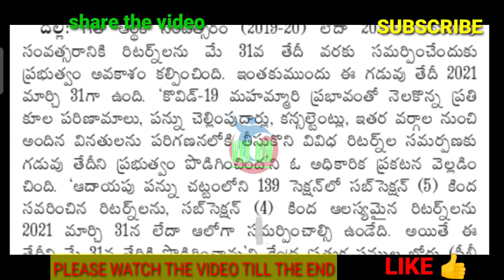GOOD NEWS TO STATE AND CENTRAL EMPLOYEES/ఉద్యోగులు పెన్షనర్లకు శుభవార్త చెప్పిన ప్రభుత్వం